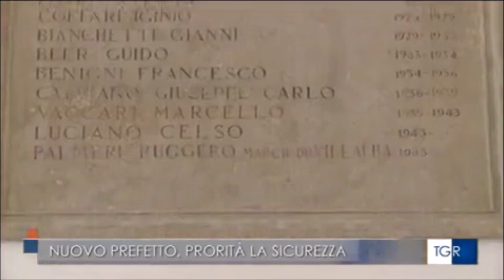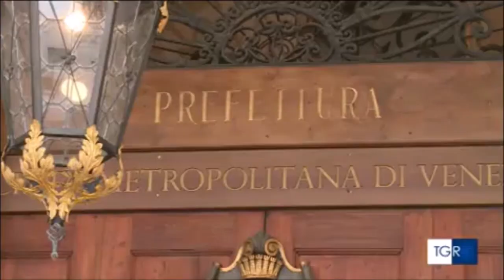Intervista al nuovo prefetto di Venezia Michele Di Bari